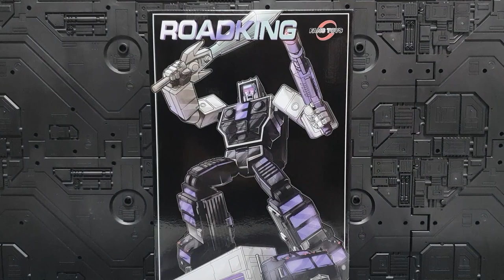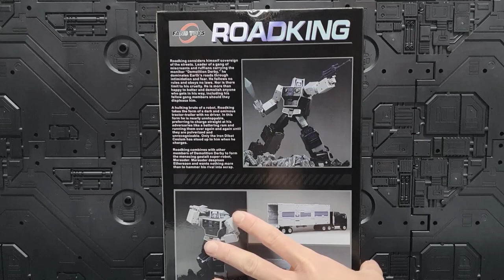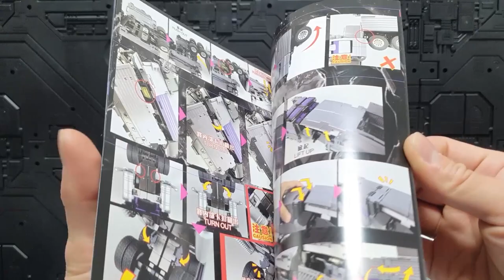Fanstoys FT-31A ROADKING (Motormaster) Review,Scale,Transform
Transformers G1 Motormaster. Fanstoys FT-31A Roadking
Review,Scale,Transform video.

트랜스포머 G1 모터마스터.팬즈토이즈 FT-31A 로드킹
리뷰,스케일,변신 영상입니다.

팬즈토이즈 FT-31C 스포일러(브레이크다운) 영상입니다 -